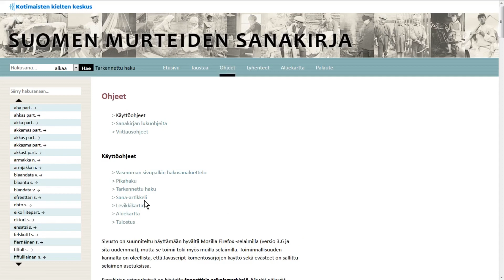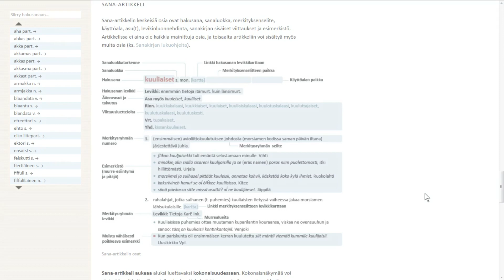Suomen murteiden sanakirjan opastusvideo 5 – Artikkelin perusrakenne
Mistä osista sanakirja-artikkeli koostuu?